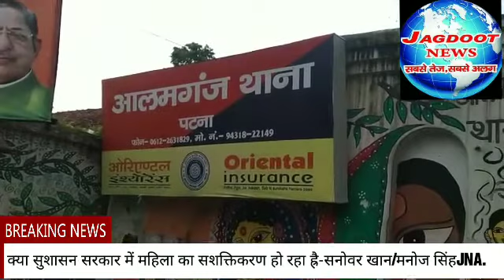सुशासन बाबू ये,आखिर एक वृद्ध गरीब महिला के साथ ही ऐसा क्यों,सनोवर खान/मनोज सिंह की रिपोर्टJNA.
आलमगंज थान  के पैंथर मोबाइल के द्वारा एक  गरीब  महिला दुकानदार की गई पिटाई

एक तरफ राज्य सरकार महिला को आरक्षण की बात करती है तो दूसरी ओर आलमगंज थाना के पैंथर मोबाइल के द्वारा पिटाइ की गई।

नीतीश सरकार के द्वारा अपराध मुक्त बिहार बनाने की बात कही जाती है तो नीतीश सरकार की पुलिस के द्वारा अपराध को बढ़ावा दिया जा रहा है।

आखिर एक वृद्ध गरीब महिला के साथ ही ऐसा क्यों।

सनोवर खान के साथ मनोज कुमार सिंह की रिपोर्ट.JNA..